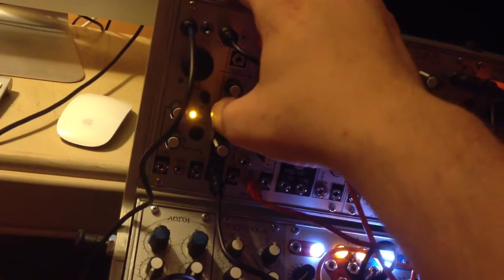Feedback modular 2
More exploration of feedback delay paths including mmg and deflector shield